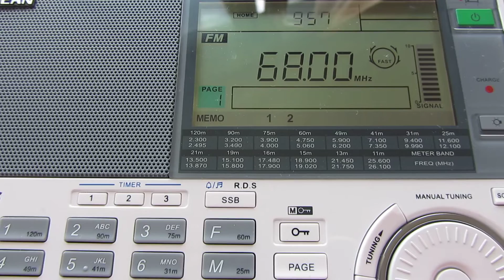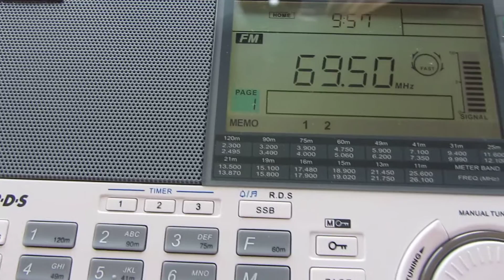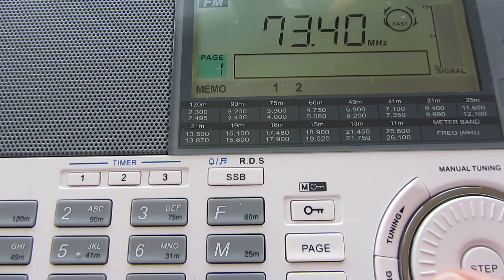Scan by me of Rusian OIRT FM band 66 - 74 Mhz - 20th May 2012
Location of recording - 28th floor of the Astrus Hotel in Troparevo-Nikulino, south Moscow